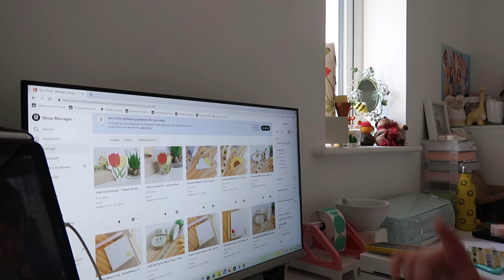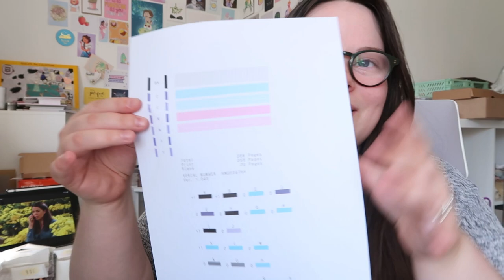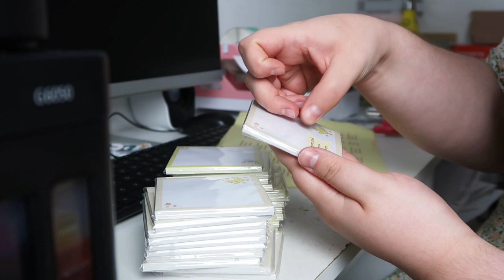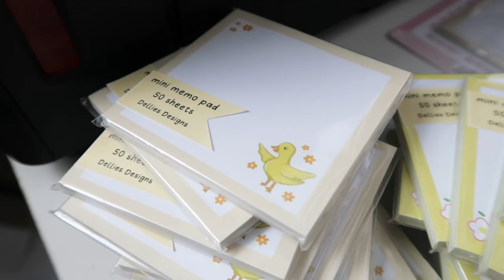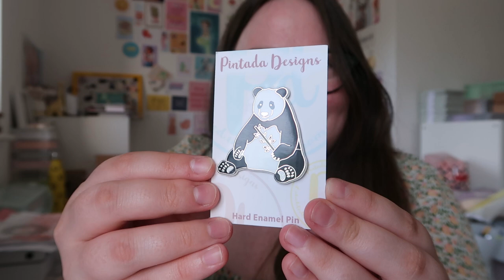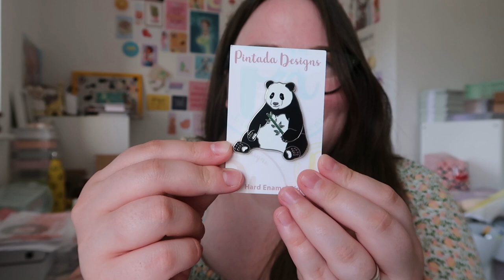STUDIO VLOG 🌟 It's shop update time 🌟 Stressful printer issues and feeling deflated 🙃 | 129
A new shop update is now live, join me while we prepare for it! Now, we did run into some issues this week that left me feeling really deflated. Things don't always go to plan and my goodness do they test me but I make these vlogs to share the ups and the downs. Small business life isn't always rainbows and sunshine and if you are struggling right now, you aren't alone.

On the plus though, we have lots of fun new products in the shop! We finally have washi tape officially, if you have been wanting to get your hands on that! We also have washi cutters, mini memo pads and an A6 notepad. Oh and the tulip pin is available too.

- Once you have signed up, remember to check your junk for a confirmation email. once you have confirmed you would like to hear from me, you will then receive a welcome email with a discount code to use in the shop :)

I hope you enjoy this weeks Studio Vlog!
Have a wonderful day,
- Adele x